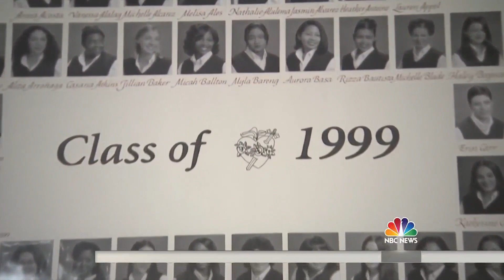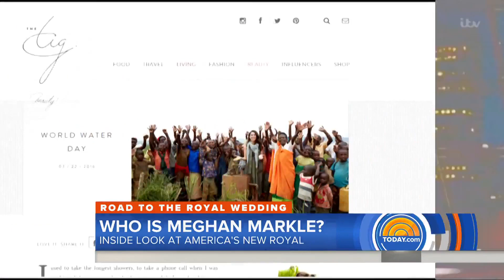Meghan Markle’s Unconventional Road To The Royal Wedding | TODAY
This weekend, Meghan Markle will become the first American to become a British Royal Highness. Bi-racial and divorced, she is far from a typical royal bride-to-be. TODAY’s Sheinelle Jones traces Markle’s unconventional path to St. George’s Chapel.

Celebrate the marriage of Prince Harry and Meghan Markle on Saturday, May 19, 2018, at St George's Chapel, Windsor Castle. Watch alongside The Royal Family as we bear witness to the monumental wedding live on NBC | TODAY